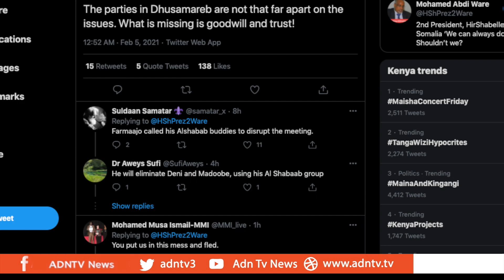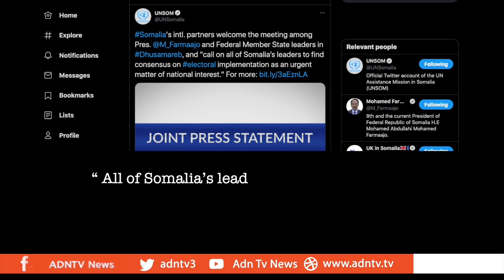SOMALIA ELECTION TALKS CONTINUE FRIDAY WITH SOME AGREEMENTS, CONTINUED DISTRUST.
Somali’s Electoral summit continues in
Dhusamareb Friday.
Hirshabelle President Mohamed Abdi Ware
confirmed in a Tweet, that many issues have
been agreed upon.
But he also indicated there is still mistrust
that commitments will be kept.